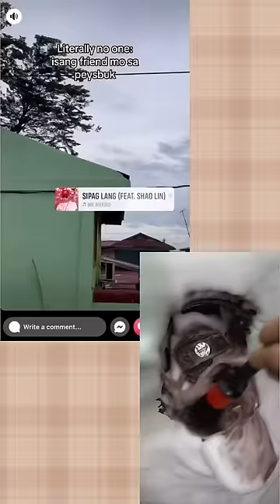stitch and bintana tiktok compilation